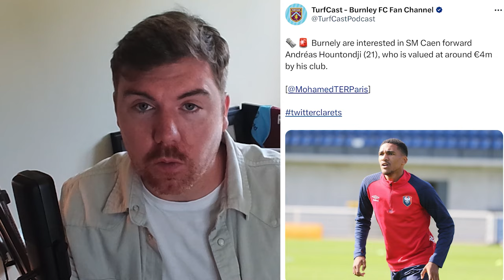Is the Scott Parker announcement imminent at Burnley Football Club? | Clarets Daily News